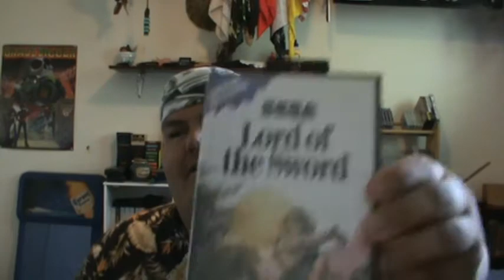400 Subscribers contest/Pickups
This is for the PS2 game Gun and 2 packs of Juicy Fruit!